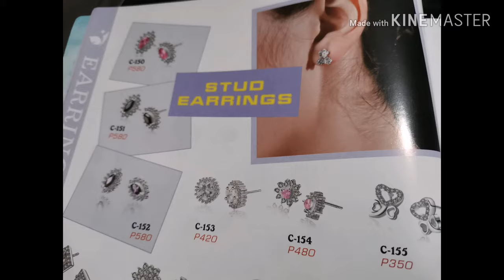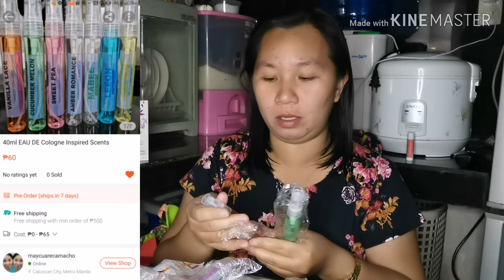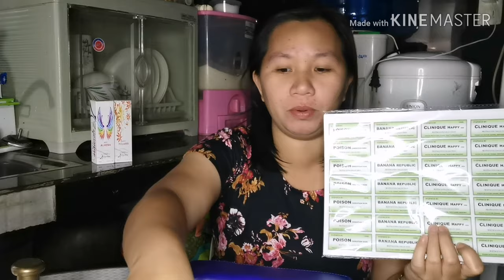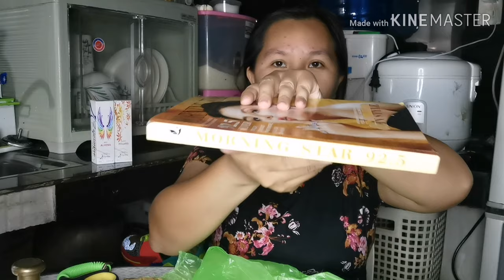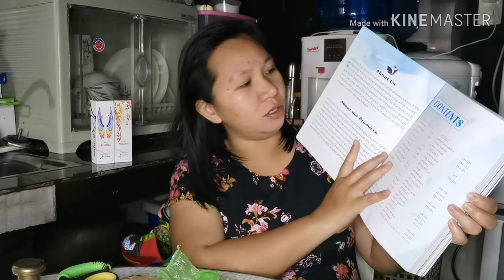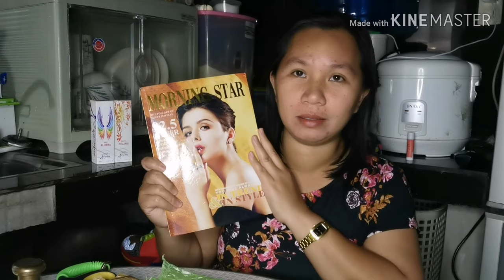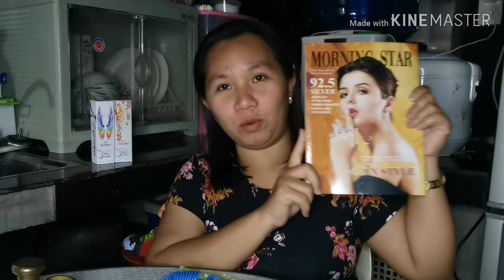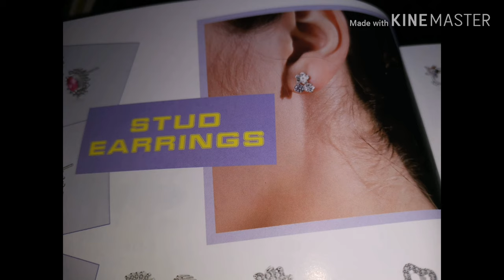How to start SILVER JEWELRY BUSINESS ( MORNING STAR) | EXTRA INCOME IDEA'S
Another extra income ideas mga suki, hope you like it! 🙏💕✨

For your order visit here in the :
Mini funnel & 3ml VIAL TUBE available in my shopee shop.

Hey! Check out ShopBack where you can earn Cashback as you shop online. Sign up via my link and get a P100 welcome bonus today!